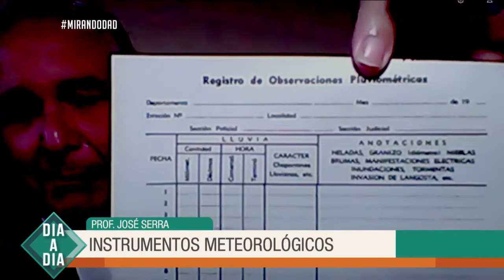Pronóstico para el fin de semana del Profe Serra